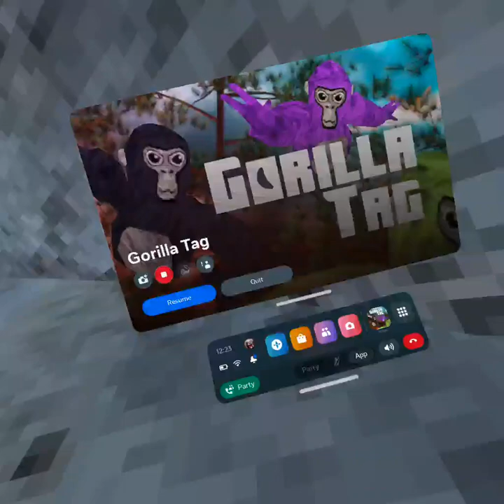the brand new items in gorilla Tag!!